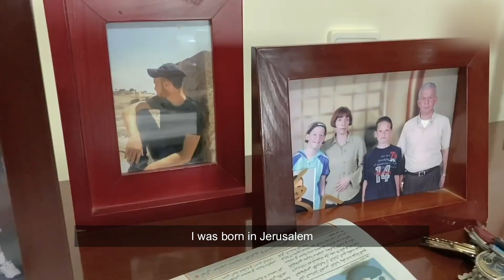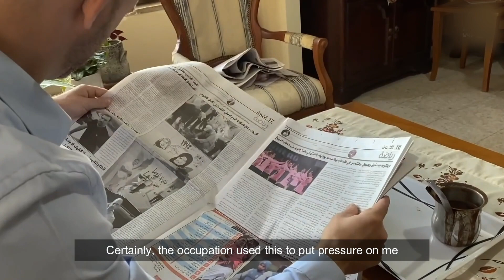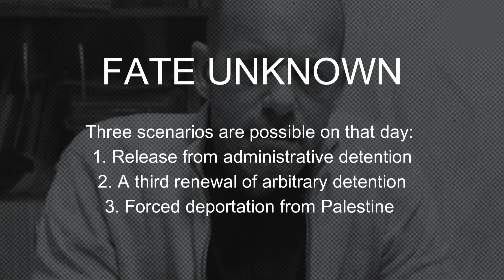Salah Hamouri: Jerusalem, my Home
This is the story of Israel’s attempts to uproot Salah Hamouri from his city, from detention to separation from his loved ones, to revoking his residency right in his own city. Salah is determined to stay in Jerusalem, whatever the cost.